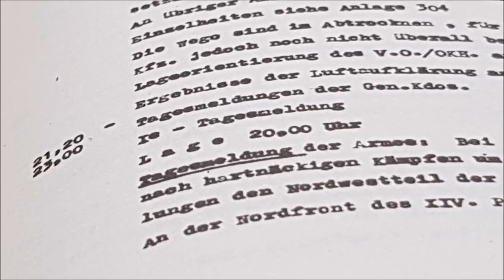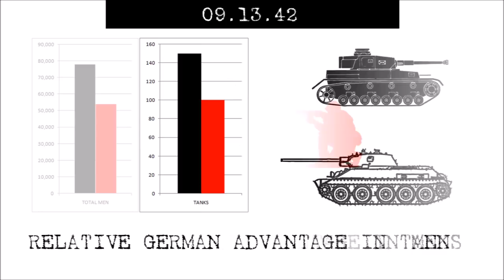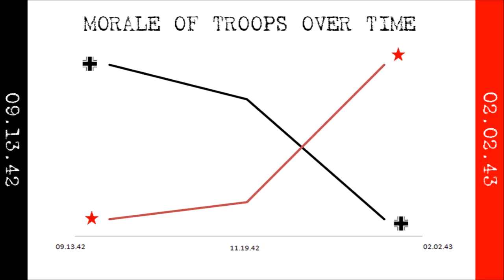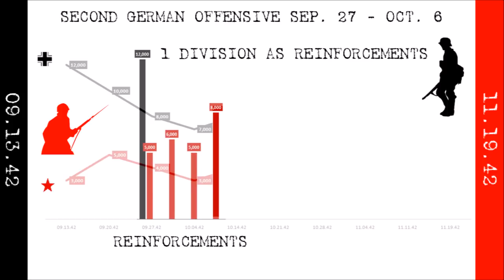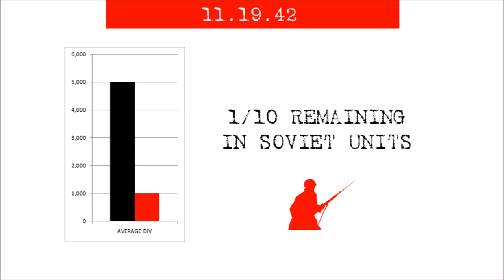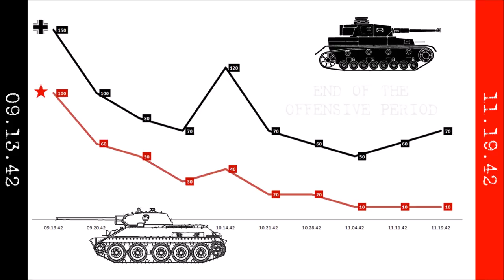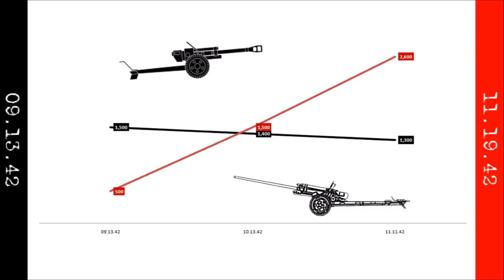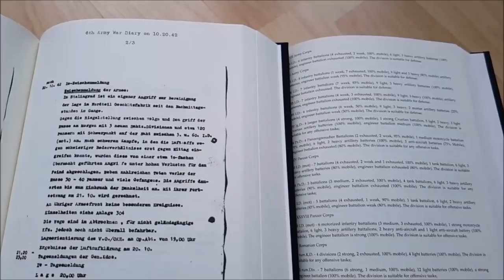Statistics of the Battle for Stalingrad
This video presents the most relevant statistics of the Battle for Stalingrad.

The stats concern exclusively the fighting inside the city, and more precisely the operations of German 6th Army's 51st Corps against Soviet 62nd Army, which defended all of the urban area along with a few villages north of the city.

The time scope is limited to the period of the German offensive, from September 13 to November 19, 1942. After this, the focus of the fighting shifts westwards and the statistics of the fighting are less relevant to the final outcome.

Sources used:

Aleksandr Samsonov: "Battle of Stalingrad", Nauka, 1989

Aleksey Isaev: "No land for us beyond the Volga", Eksmo, 2008

David Glantz, Armageddon in Stalingrad, Press of Kansas, 2009

Anton Joly, Stalingrad Battle Atlas, StalData Publications, 2013